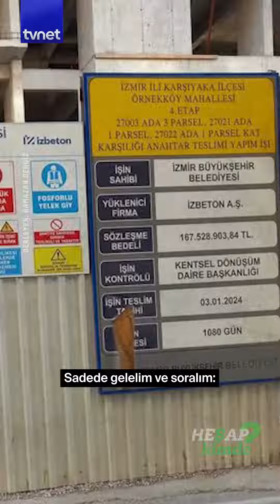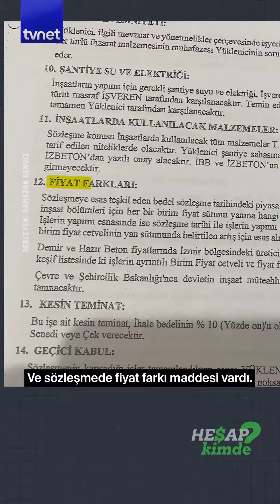AK Parti’den CHP’li Aslanoğlu’na videolu tepki!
AK Parti İzmir Milletvekili Eyyüp Kadir İnan, CHP İzmir İl Başkanı Şenol Aslanoğlu'nu sosyal medyadan paylaştığı video ile tepki gösterdi.

Ege'nin en güçlü internet gazetesi